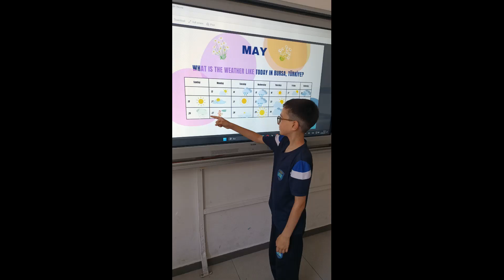JUNE - WHAT IS THE WEATHER LIKE ? SALİH ŞEREMET SECONDARY SCHOOL .BURSA /TÜRKİYE